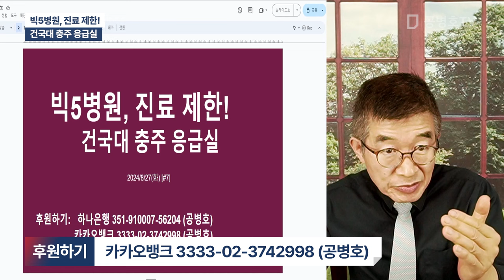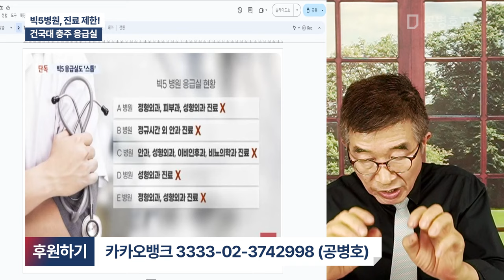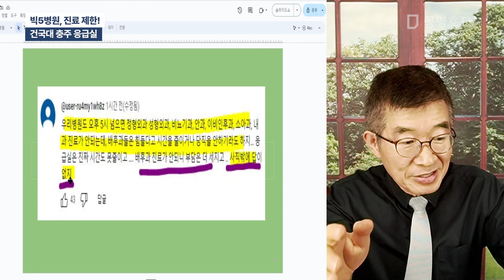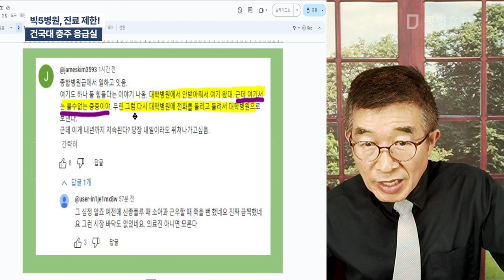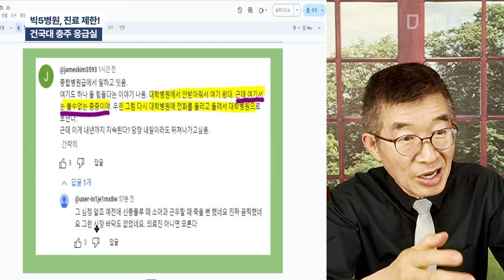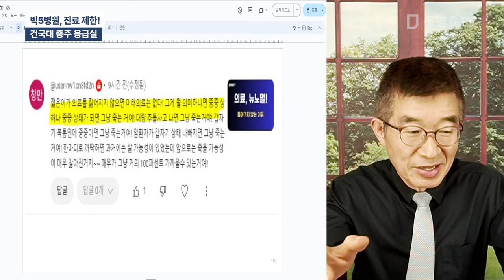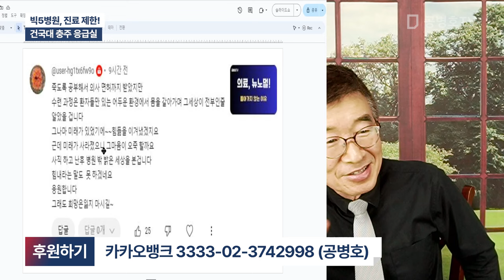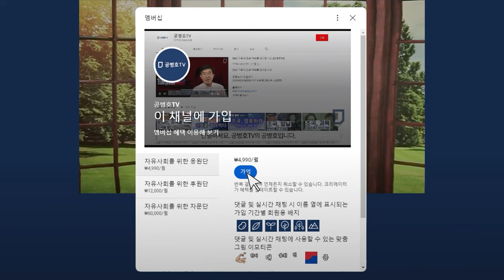빅5병원, 진료 제한! / 건국대 충주 응급실 [공병호TV]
Bitcoin : 3MTW849AkP2ftLeSK2teZHMmzLu7Z83s9U